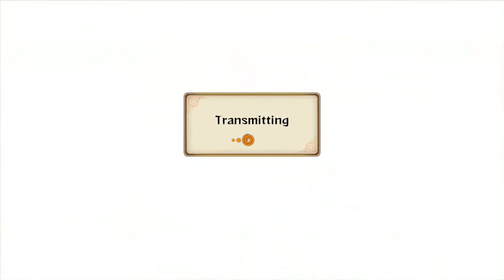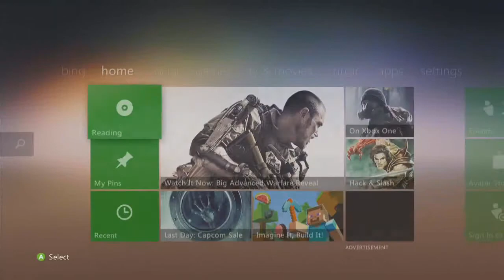Naruto Storm Revolution(Demo) | Ownin' Robots w/MW3KILLER321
Skype: Ariellb789